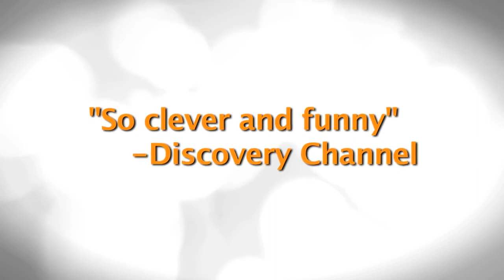Comedian Jeff Caldwell: Promo Reel 2016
Corporate comedian Jeff Caldwell. to learn more about booking Comedian Jeff Caldwell and The Grable Group